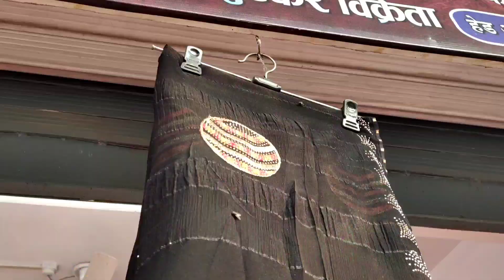मात्र ₹800 में 10 साड़ी 😱 होलसेल मार्केट गोरखपुर | new sarees collection wholesale market gorakhpur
पता: -
पलक ट्रेडिंग कम्पनी
सूरत की साड़ीयों एवं सूट के थोक विक्रेता
हेड आफिस - सिद्दीकी कटरा, पाण्डेय हाता, गोरखपुर
ब्रांच आफिस 1- बरदहिया बाजार, खलीलाबाद • ब्रांच आफिस 2- नार्मल तीराहा, गोरखपुर

YouTube Qrise:-

saree market price market gorakhpur
gorakhapur wholesale saree market videos
pandey hata wholesale market gorakhpur
palak trading Company saree gorakhpur
gorakhapur wholesale market vlog
gorakhapur ka sasta market
saree collection market gorakhpur
gorakhapur saree centre videos
gorakhapur manufacturer in palak trading